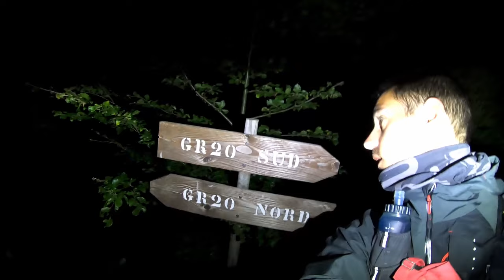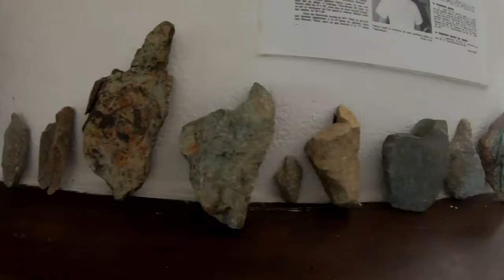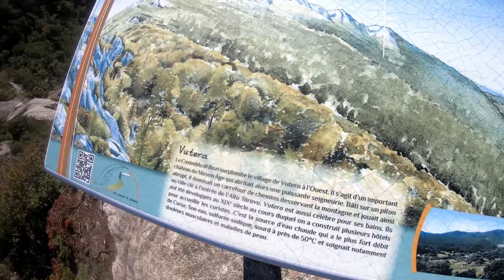GR20 EN 5 JOURS - J4 - De VIZZAVONA à USCIOLU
Pour s'inscrire à ma liste mails privées et recevoir en bonus 15 conseils pour courir plus vite c'est par

ME SUIVRE

MON MATOS